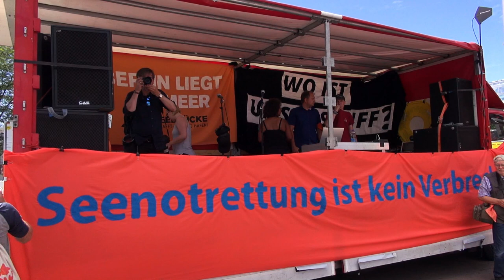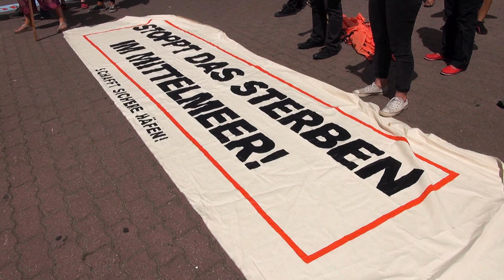Seebrücke I "Seenotrettung ist eine Pflicht." (Claus-Peter Reisch, Lifeline-Kapitän)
Berlin, 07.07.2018 I Seenotrettung | Demo mit 12.000 Menschen für sichere Fluchtwege, Entkriminalisierung der Seenotrettung und menschenwürdige Aufnahme von Geflüchteten.